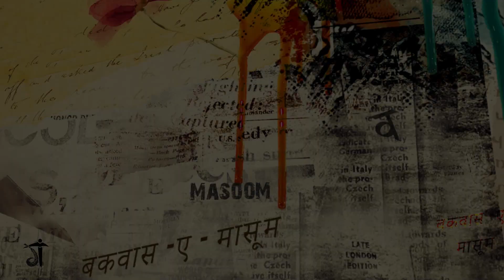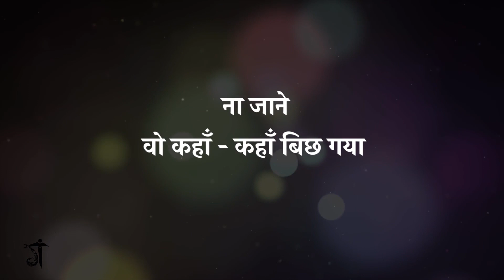Bakwaas -E - Masoom | ना जाने वो कहाँ - कहाँ बिछ गया | Hindi Poetry | Dhananjay Masoom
Watch Dhananjay pouring out his most intimate thoughts through his poetry in Bakwaas-E - Masoom.